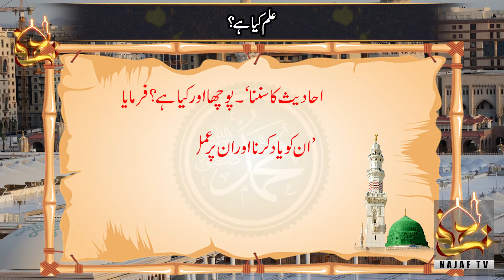What is knowledge? | علم کیا ہے؟ | Najaf Tv